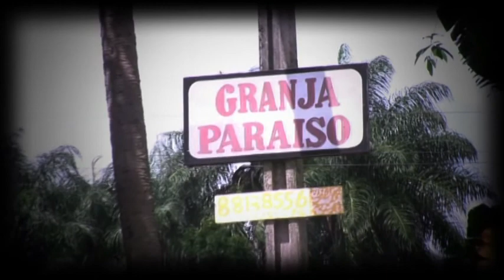Trailer Diana & Alessandro